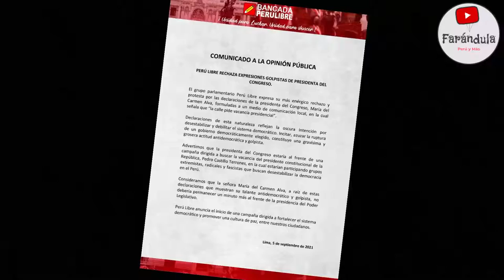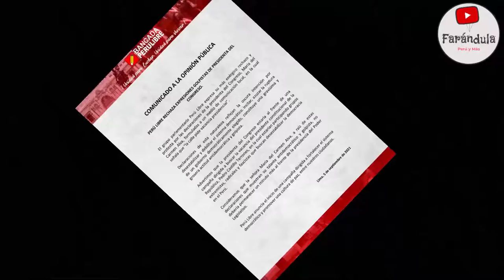¡SE DICEN DE TODO! MARIA DEL CARMEN ALVA VS CERRÓN! "LA GENTE PIDE VACANCIA DE CASTILLO"